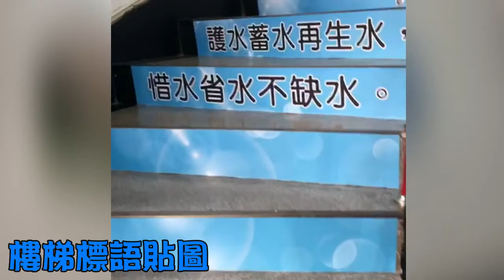我們來印的-路竹自來水廠-商業空間設計規劃